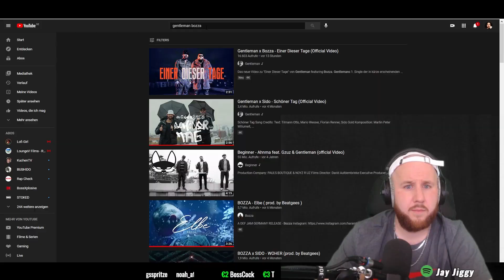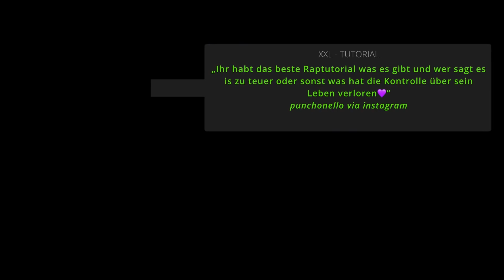Gentleman x Bozza - Einer Dieser Tage I REACTION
❤️DANKE für´s Teilen und DEINEN Support ❤️